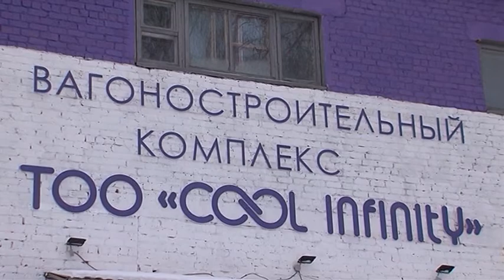Kozybayev University заключило меморандум о сотрудничестве с ТОО «Cool infinity»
Соглашение сроком на 5 лет. Kozybayev University заключило меморандум о сотрудничестве с ТОО «Cool infinity». Предприятие предоставит выпускникам вуза работу и возможность практиковаться. Завод получит сильные кадры и сможет дополнительно переобучить своих специалистов. В общем довольны останутся обе стОроны, заключившие соглашение. Больше его деталей в следующем материале.